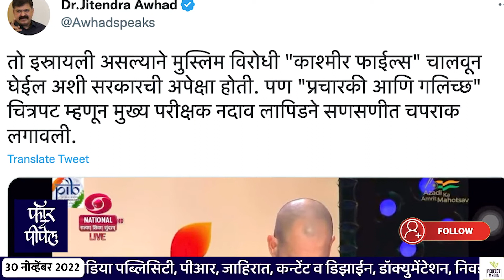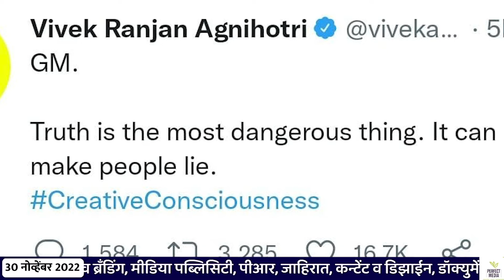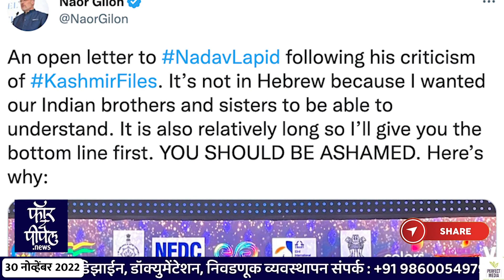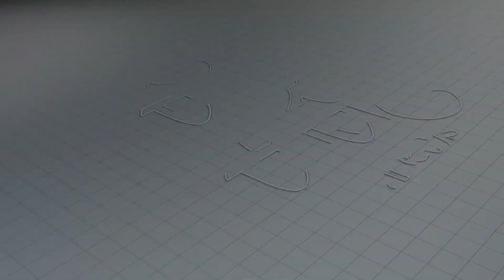द काश्मीर फाईल्स प्रोपागंडा करणारा चित्रपट; का सुरु झाली पुन्हा चर्चा ?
द काश्मीर फाईल्स
प्रोपागंडा करणारा चित्रपट
का सुरु झाली पुन्हा चर्चा ?